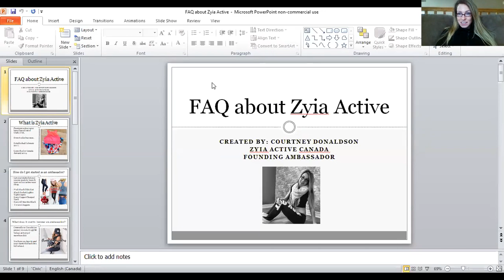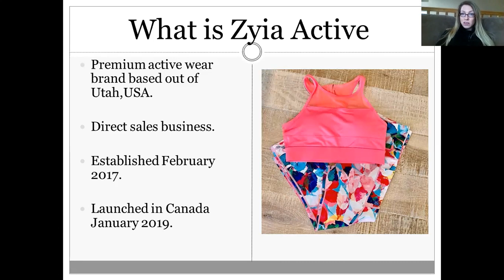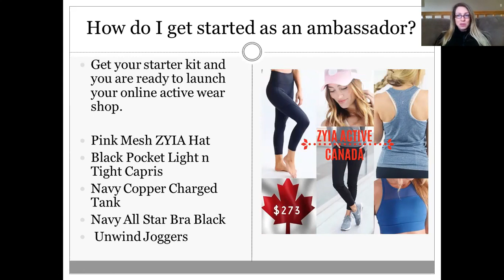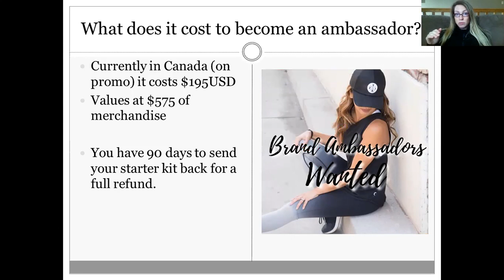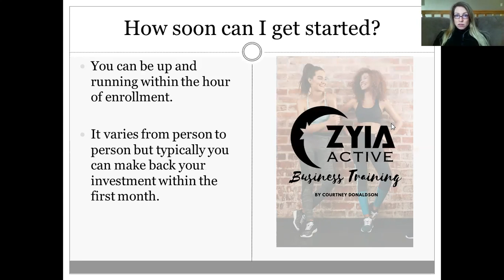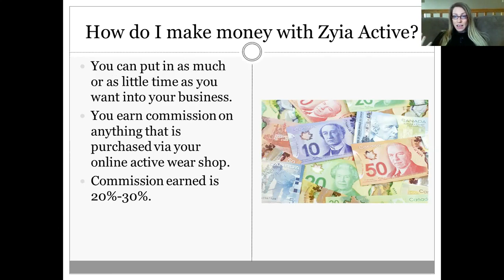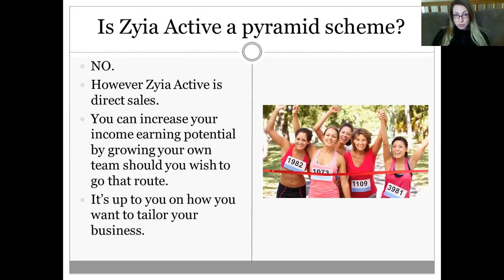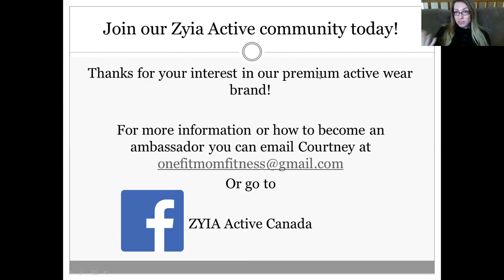Zyia Active Canada Frequently Asked Questions from Top Team in Canada